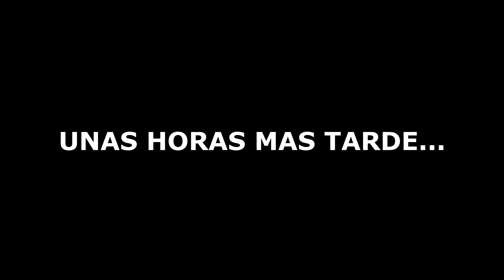BONITO, NOSTALGICO ...PERO. / Metal Slug: Awakening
Sigueme por aqui para que veas y sepas mas de mi :D